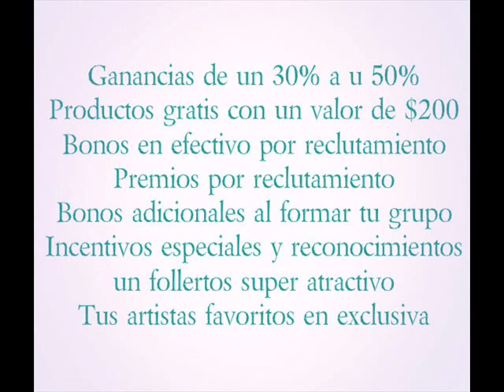Armand Dupree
solo en california y nevada